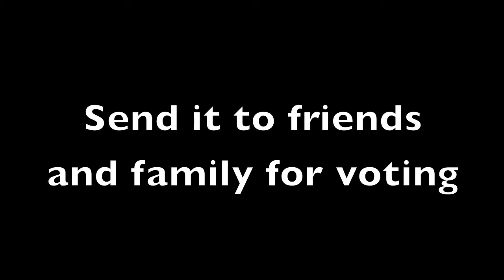$5,000 Voluntourism Grant Contest from Travelocity's Travel for Good Program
Enter for a chance to win a $5000 volunteer vacation grant from Travelocity's Travel for Good program.

Taking a vacation AND doing good? Very compatible says Alison Presley, who heads up Travelocity's Travel for Good program, which she describes in this .

We all know the Travelocity Traveling Gnome. We've all used Travelocity to book flights and hotels wherever our hearts and income allow. But there is another .

I am asking for your vote to help send me to Rabat, Morocco this year with the help of Travelocity's Travel for Good Voluntourism Grant! Please watch, vote .